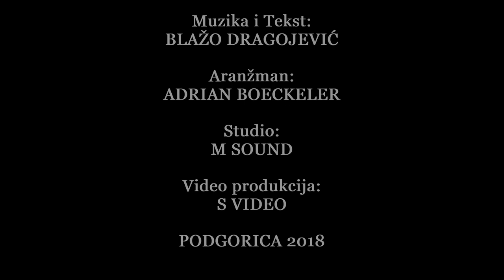STEFANO - IZA SEBE (OFFICIAL VIDEO)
05. IZA SEBE

Muzika:
Tekst: Stefano
Aranžman: Adrian Boeckeler
Mix, master: Mihailo Radonjić
Studio: M Sound
Direktor fotografije:
Režija spota: Blažo Dragojević
Video produkcija: S Video
Album: Ulog
Statisti: Petar I Lazar

Zahvalio bih se svim ljudima koji su bili dio ovog projekta, posebno Petru I Lazaru mladim talentima bez kojih spot ne bi imao smisla..